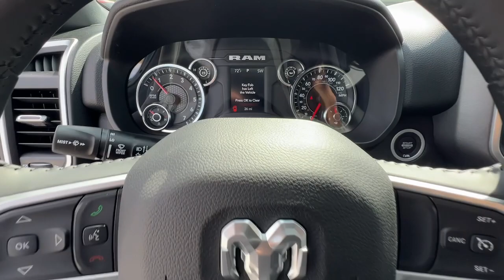2023 Ram 1500 Carrollton, Bowdon, Roopville, Whiteburg, Mt. Zion GA 23148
Diamond Black Crystal Pearlcoat New 2023 Ram 1500 Big Horn available in 2280 Bankhead Hwy, Carroliton, Georgia at Scott Evans CDJR. Servicing the Carroliton, Bowdon, Roopville, Whiteburg, Mt. Zion, GA area.

4G LTE Wi-Fi Hot Spot, 8.4 Touchscreen Display, Apple CarPlay, Auto-Dimming Exterior Driver Mirror, Auto-Dimming Rear-View Mirror, Big Horn Badge, Big Horn Level 1 Equipment Group, Black Premium Power Mirrors, Bluetooth Handsfree Phone & Audio, Class IV Receiver Hitch, Connectivity - US/Canada, Electric Shift-On-Demand Transfer Case, Exterior Mirrors Courtesy Lamps, Exterior Mirrors w/Heating Element, Exterior Mirrors w/Supplemental Signals, For Details, Visit DriveUconnect.com, For More Info, Call , Front Fog Lamps, Glove Box Lamp, Google Android Auto, GPS Antenna Input, Heated Front Seats, Heated Steering Wheel, Integrated Center Stack Radio, Passenger Sun Visor w/Illuminated Mirror, Power-Folding Mirrors, Quick Order Package 27Z Big Horn, Radio: Uconnect 5 W w/8.4 Display, Rear Dome w/On/Off Switch Lamp, Rear Power Sliding Window, Rear Window Defroster, SiriusXM Satellite Radio, USB Host Flip. Sales tax, title, and tags not included in vehicle prices shown and must be paid by the purchaser. New vehicle pricing includes all offers and incentives, including finance cash for financing the vehicle purchase with Chrysler Capitol or Stellantis Financial Services. *Financing must be provided by a third-party lender using this dealership's assistance for customer to receive finance special price. See dealer for complete details. Additional $1,500 fee will be applied for cash purchases or outside financing. Unless otherwise noted, dealer installed accessories not included in advertised prices. While great effort is made to ensure the accuracy of the information on this site, errors do occur so please verify information with a customer service rep.